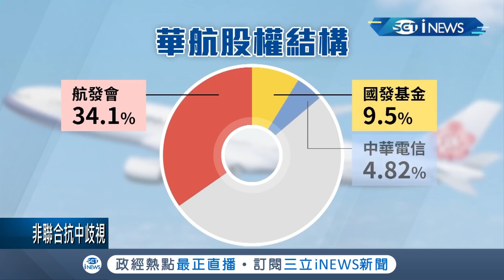"China Airlines"造成誤會...逾4萬網友連署華航改名！ 專家:牽涉航權航線航班｜記者 程彥豪 潘建樺｜【台灣要聞。先知道】20200413｜三立iNEWS